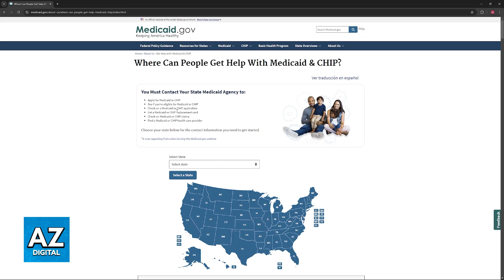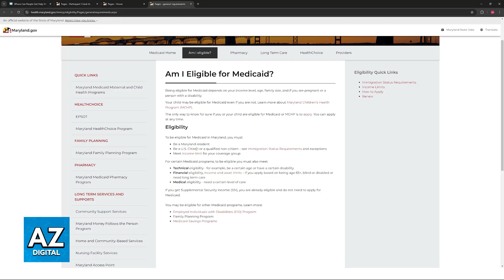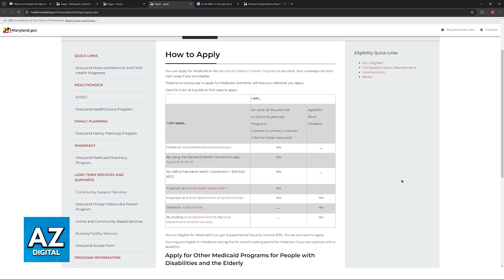How To Apply for Medicaid in Maryland (2025) - Step by Step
In this video I will clear your doubts about how to apply for medicaid in maryland, and whether or not it is possible to do this.